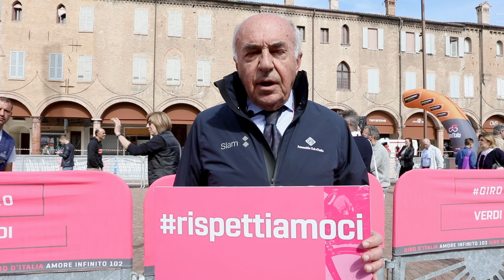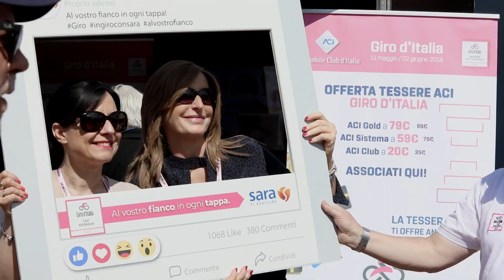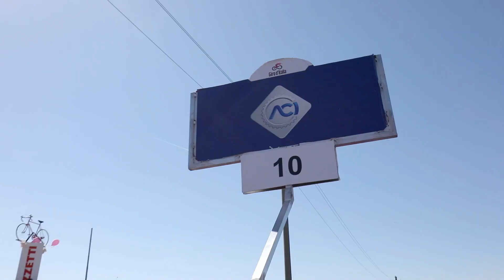11 Carpi - Novi Ligure